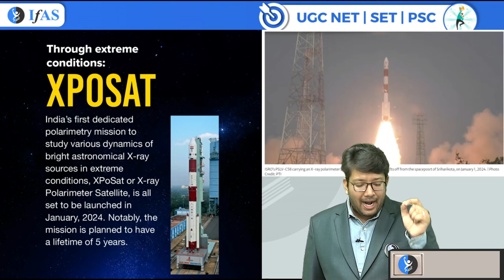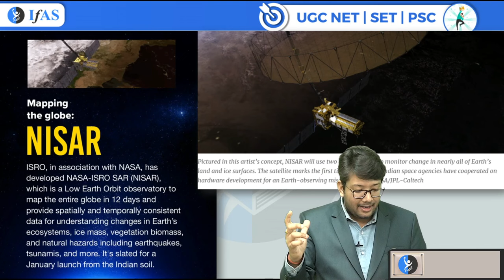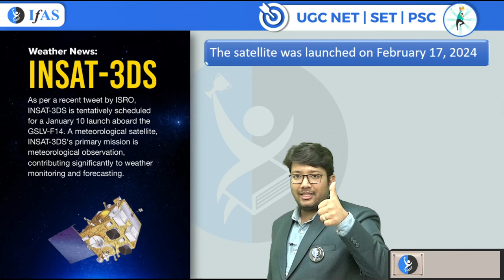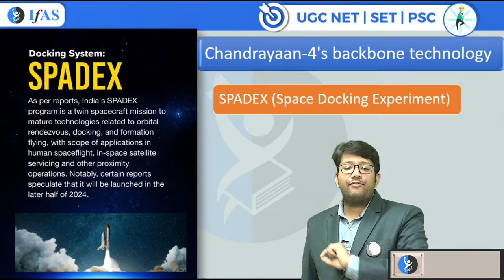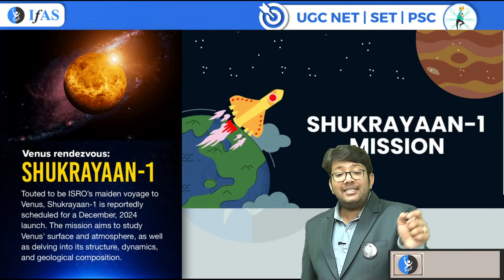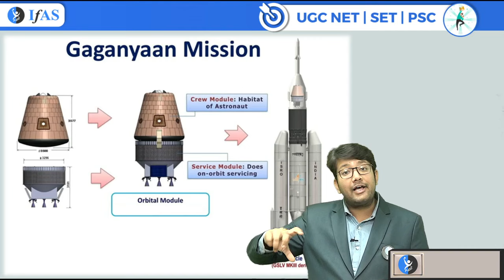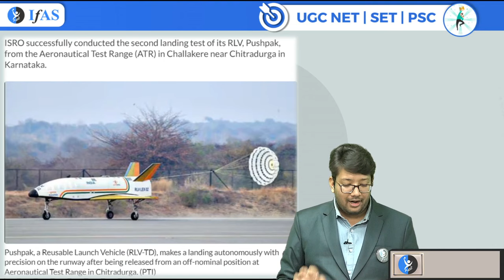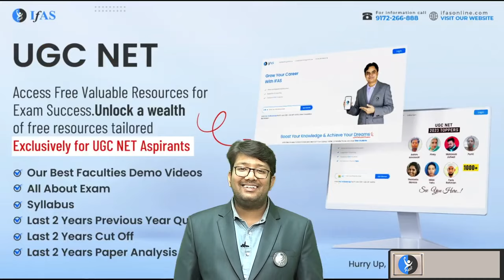ISRO Upcoming Missions in 2024 | ISRO Mega Missions | ISRO Space Missions | IFAS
In this video, we have compiled the list of successful space missions accomplished till 2024 as well as upcoming missions by the Indian Space Research Organization (ISRO).
This is a list of Indian Space Research Organisation (ISRO) missions. ISRO has carried out 125 spacecraft missions, 92 launch missions and planned several missions including the Gaganyaan (crewed/robotic) and Interplanetary mission such as Lunar Polar Exploration Mission, Chandrayaan-4, Shukrayaan and Mangalyaan-2.

The Indian Space Research Organisation (ISRO), founded in 1969, stands as a testament to India's ambitious stride into space exploration and technology. Under the visionary leadership of Dr. Vikram Sarabhai, ISRO's mission has been to harness space technology for national development, while pursuing space science research and planetary exploration.

✅ IFAS: India's No. 1 Institute for NTA UGC NET Geography and SET Geography  Examination!!

You can enroll in IFAS UGC NET Geography Subscription and get the following benefits: 👇